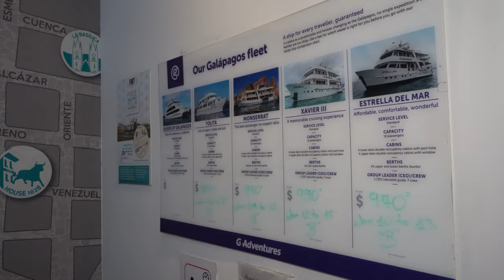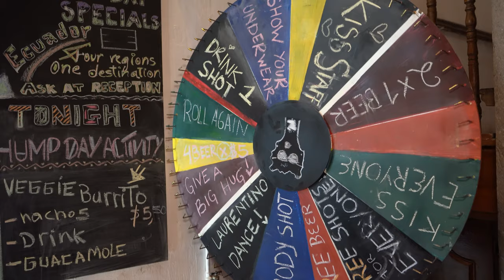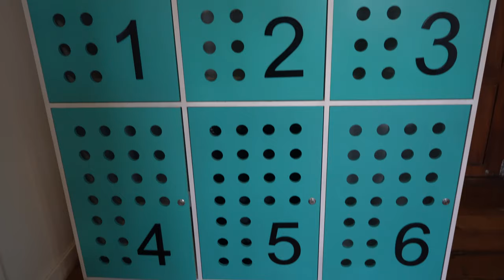DIY Travel Reviews - Hump Day Hostel, Quito Ecuador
Date Reviewed: December 29, 2019
Name:  Hump Day Hostel
Location: Venezuela S1-28